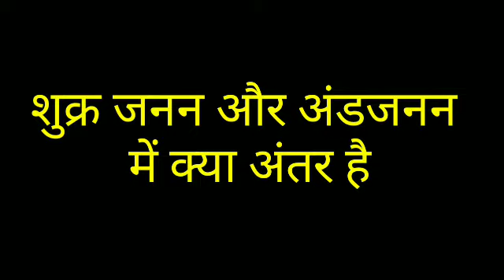difference between spermatogenesis and oogenesis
thumbnail image
downloaded from -